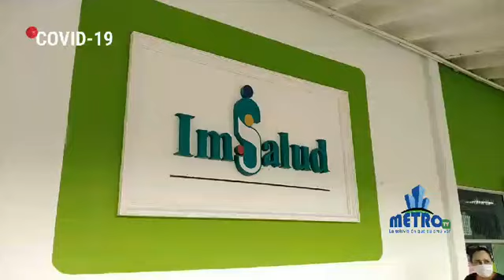Donación de la Iglesia de Jesucristo de los Santos de los Ultimos Dias a IMSALUD Parte 1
Entrega de 200 Kits que contiene cada uno:
👉10 unidades de tapa bocas
👉150 Unidades de guantes
👉 un traje de bioseguridad
👉 50 gorros tipo oruga
👉 unas gafas de seguridad
👉 1 Galón de gel antibacterial
Por: La Iglesia de Jesucristo de los Santos de los Ultimos Dias, a través del Presidente de la Estaca Cúcuta, Alex Alfredo Corredor Jurado a IMSALUD.

COPYRIGHT: METROPOLITANAPRODUCCIONES ©

•TELEVISIÓN METROPOLITANA.